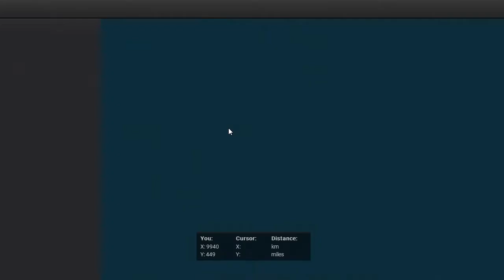Goose Mission Hunter Classic